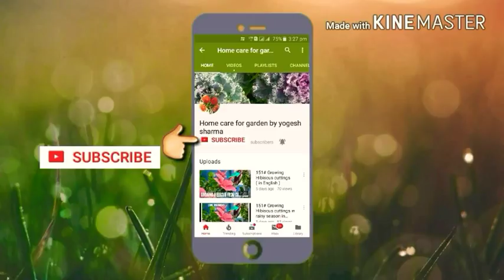नर्सरी से लाई हुई पौध को ऐसे लगाएँ।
नमस्कार दोस्तों।

कृपया वीडियो को लाइक कमेंट शेयर करना न भूलें ।

धन्यवाद।😊☺